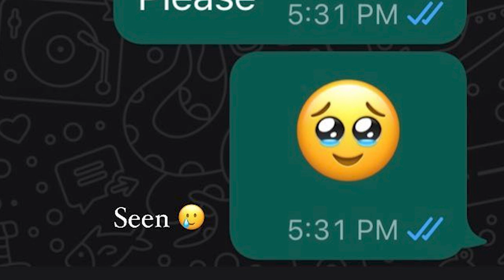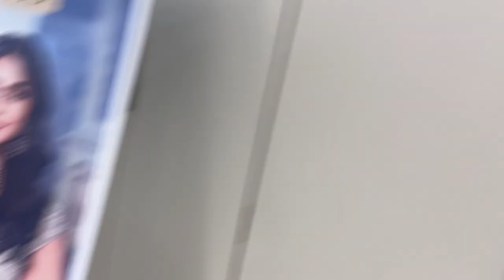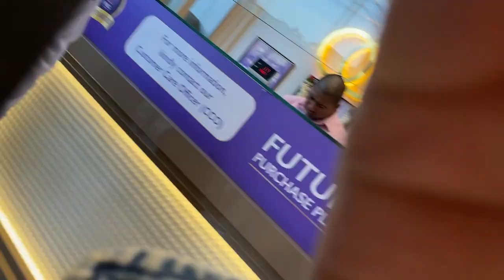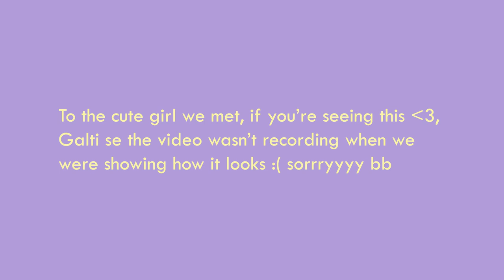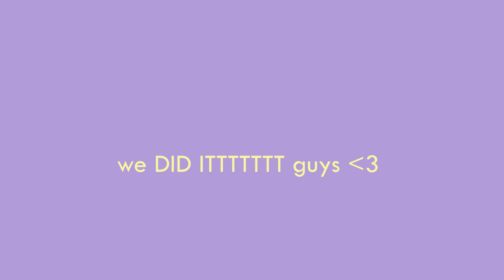My Mom FINALLY said yes to Piercing | *she went with me*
I got Piercing for the first time | Piercing Vlog

We went to PNG for piercing

Thrift Shop my Clothes on Freeup app
My username: aishwaryakhajuria
My Invite Code: BDkX

Much Love
Aishwarya 🤍